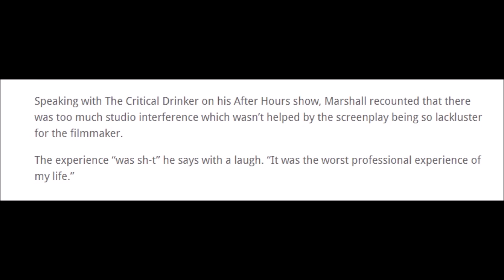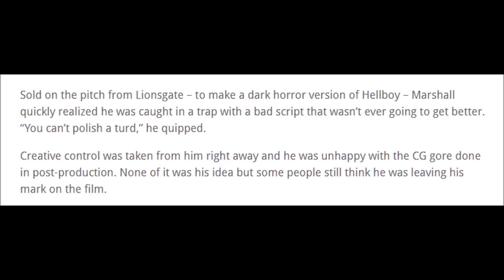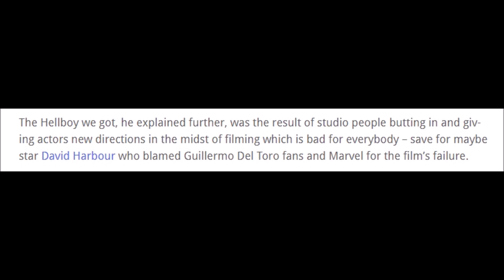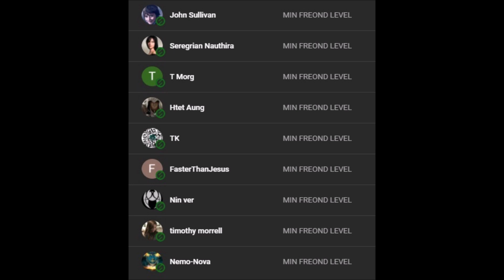HELLBOY (2019) Director Opens Up About THE FAILURE